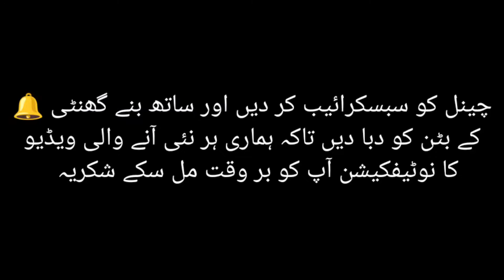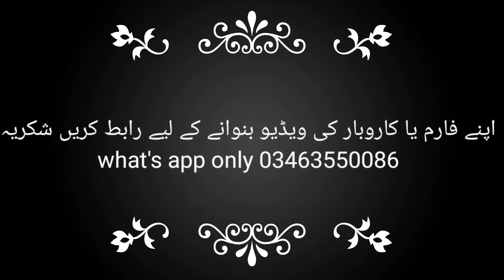Goat Farming in New Zealand | Goat Farming in Australia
Hi friends this video is from new Zealand. If you want see more videos about dairy farming cattle farming buffalo farming or goat farming then click below links one by one 👇👇👇

goat farming in australia
goat farming in new zealand
Milking goats
Goat farm
Goat milking
Dairy Farming
Sheep Farming
Sheep farm
Dairy farm
Goat farms
Goat milking machine
Goat milking by hand
Goat milk
Milk production
Dairy milk goat
Dairy goat milking
Milking goat
Milk goat
Milking Matchin
Dairy goats
How to milk a goat
Goat
Farm
Dairy farm
Dairy products
Dairy milk
Dutch dairy farm
Dutch farm
Farm in Holland
Farming
Dutch dairy farm